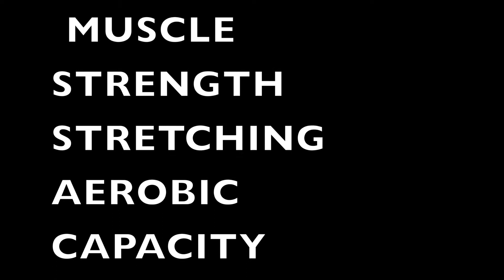Dr. Βασιλική Γαροπούλου M.Sc.΄s., Ph.D., P.D. - ΘΕΡΑΠΕΥΤΙΚΗ ΑΣΚΗΣΗ & ΣΚΠ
ΩΦΕΛΗ ΤΗΣ ΑΣΚΗΣΗΣ & ΣΚΠ
Τα οφέλη από την συστηματική άσκηση είναι πολλαπλά:
⎫ Βελτίωση καρδιαγγειακής λειτουργίας
⎫ Βελτίωση του βασικού μεταβολικού ρυθμού
⎫  της ικανότητας μεταφοράς οξυγόνου
⎫ Μείωση του ποσοστού σωματικού λίπους
⎫ Συμβάλλει στην αύξηση ή διατήρηση της οστικής πυκνότητας
⎫ Βελτίωση της λειτουργικής ικανότητας
⎫ Μείωση του άγχους και του στρες
⎫ Βελτίωση της αυτο-εικόνας και αυτο-αποτελεσματικότητας

Ειδικά η άσκηση αντοχής (καρδιοαναπνευστική) σε χαμηλή έως μέτρια ένταση είναι καλά ανεκτή στους ανθρώπους με ΣKΠ, μειώνει τον κίνδυνο καρδιαγγειακής νόσου και βοηθά στη διατήρηση υψηλού επιπέδου λειτουργικότητας στο χρόνο!
Νευροαποκατάσταση & Θεραπευτική άσκηση
Επ. Συνεργάτης  Α'  Παν/κής Νευρολογικής Κλ. ΑΧΕΠΑ

*My expert advice:
→Exercise can help Slow MS Down.
→Don’t underestimate the effects of exercise as medicine.
→Start to exercise as soon as possible after receiving your diagnosis of MS, this is the greatest gift to your future self by minimizing the disease progression.